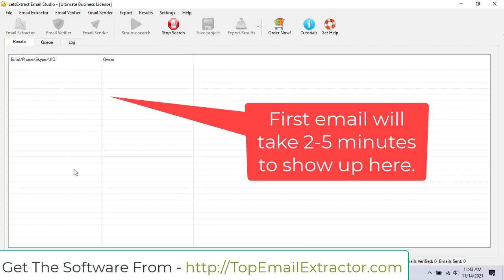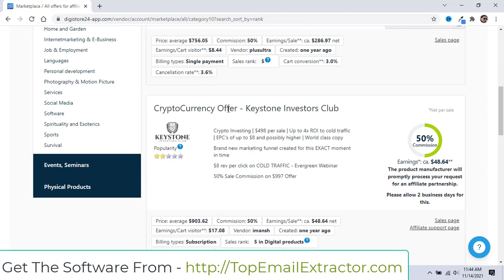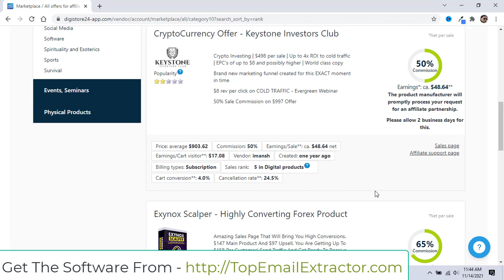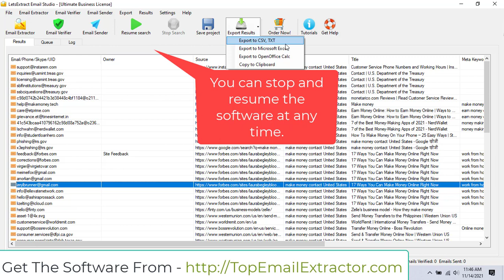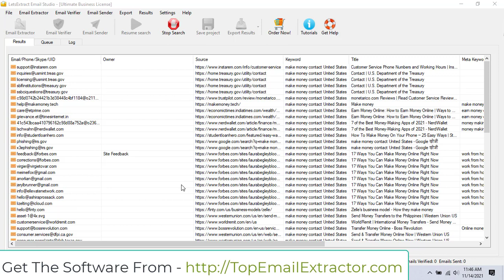Email Extractor 2022-Work From Home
Email extractor 2022 is a software that is used to by email marketors to extract emails.This software can extract emails from various social websites and search engines. this is the best email extractor of 2022.
Email Extractor is used by businesses small or big to generate targeted emails from the internet.You can get high sales using these emails.